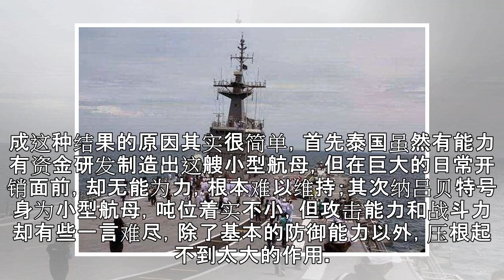航母变成烫手山芋！唯一价值就是停在港口收门票，谁要赶紧买走